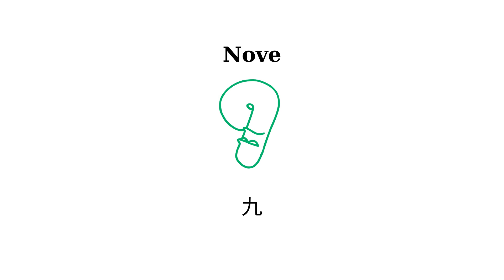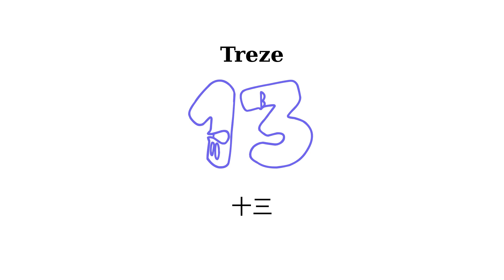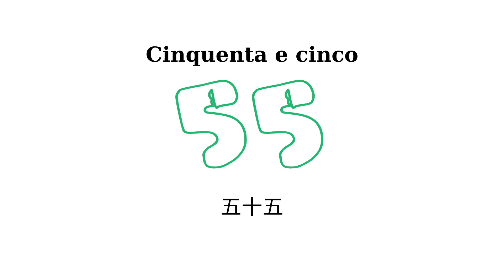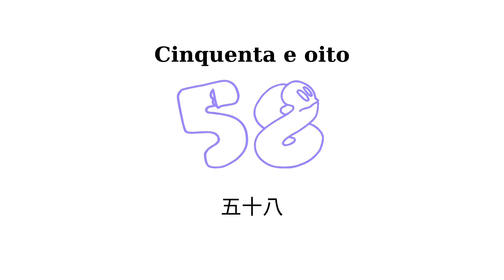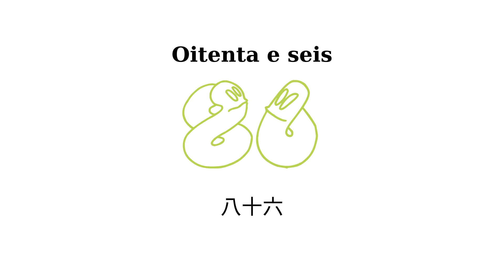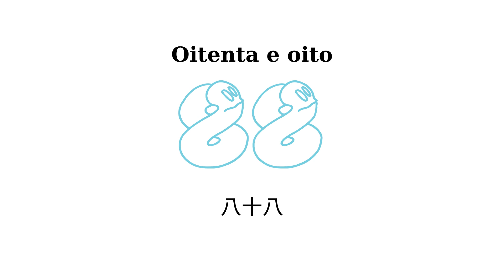Números em japonês